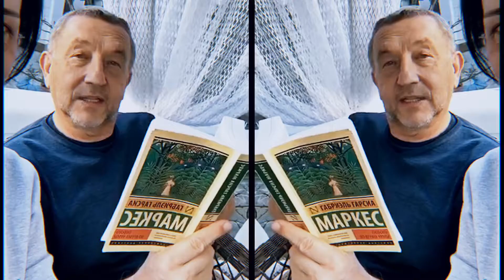Ольга Бузова Давай останемся дома 1080HD